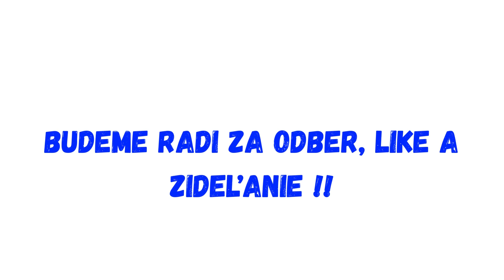Ľudia NALOŽILI influencerovi Filipovi Jovinečkovi Jovanovič za jeho nepodarený prank!!